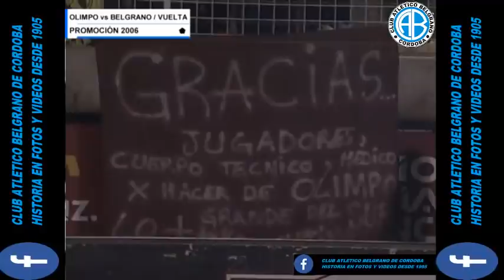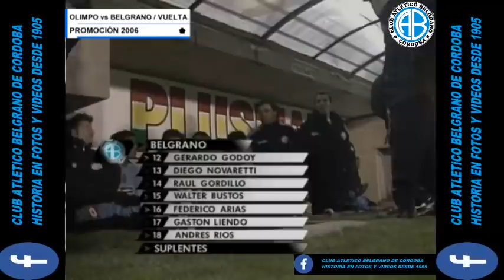PROMOCIÓN 2006 VUELTA Y ASCENSO-OLIMPO 1 BELGRANO 2 (4-6-2006)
Belgrano le ganó a Olimpo y vuelve al fútbol grande
Se impuso 2-1 en Bahía Blanca, en la revancha de la Promoción. El local tomó ventaja con un gol de Delorte (PT 3m), pero Frangipane (PT 23m) y Gigli (ST 21m) lo dieron vuelta para el equipo que había ganado la ida por el mismo resultado. Los cordobeses regresan a Primera después de cuatro años.
Belgrano le ganó como visitante a Olimpo por 2-1, en el partido de vuelta de la Promoción, y consiguió el ascenso a la Primera División. El equipo cordobés, que se había impuesto en la ida por el mismo resultado, pudo festejar el retorno a la máxima categoría después de haber desperdiciado la primera chance con la final perdida ante Nueva Chicago.

El equipo local golpeó de entrada, a los tres minutos y en la primera oportunidad que tuvo, con el tanto de Alejandro Delorte. Un tiro libre cayó en forma de centro adentro del área del Pirata, el arquero Germán Montoya no pudo retener la pelota y el alto delantero aprovechó tras una serie de rebotes para abrir el marcador.

Con ese resultado a Olimpo ya le alcanzaba para mantener la categoría, aunque siguió intentando para estirar la diferencia y respirar un poco más tranquilo. Los dirigidos por Angel Labruna llegaron con un remate desde afuera de Jorge Martínez que se fue muy cerca y un disparo de Ezequiel Maggiolo que la defensa de Belgrano sacó en la línea.

El equipo cordobés parecía confundido y aturdido por el baldazo de agua fría que le significó el gol. Sin embargo, con el correr de los minutos las acciones se fueron emparejando hasta que a los 23 Paolo Frangipane tomó el balón en la puerta del área y sacó un gran remate bajo, que se coló a la derecha de Nicolás Cambiasso.

Belgrano volvía a vivir porque con aquella igualdad ya estaba subiendo a la Primera División. En los últimos minutos de la primera etapa, Olimpo recuperó las riendas del encuentro y acercó peligro con la altura y el oportunismo de Delorte, y con la presencia de Ezequiel Maggiolo dentro del área, aunque no tuvo éxito.

En el complemento, el local salió con todo en busca del gol que lo vuelva a poner en la máxima categoría. Los de Labruna se adelantaron varios metros en el campo de juego, pero no generaron situaciones de riesgo y encima empezaron a dejar muchos espacios en la última línea, que le permitieron al Pirata liquidar el pleito.

Así, a los 21 minutos, Belgrano aprovechó una contra, se puso en ventaja en el marcador y prácticamente se aseguró el ascenso. El error en el ataque de Olimpo provocó la salida a toda velocidad del conjunto visitante con un ataque comandado por Cristian Mansanelli, quien desbordó por la derecha y le sirvió el gol a Matías Gigli.

En los últimos minutos, el equipo bahiense agotó los cartuchos, pero la mala puntería y las grandes apariciones de Montoya le ahogaron el grito. También pudo haber extendido la ventaja el Pirata, pero Frangipane demoró mucho para definir un mano a mano y la pelota llegó mansa al cuerpo de Cambiasso.

Finalmente llegó la hora de los festejos para Belgrano, con el sonido del silbato de Gabriel Favalle y el grito en el cielo de los miles de seguidores cordobeses que se acercaron hasta Bahía Blanca. De la mano de Carlos Ramacciotti, los del barrio Alberdi vuelven a la máxima categoría después de cuatro años.

FORMACIONES Y CAMBIOS:

OLIMPO: Nicolás Cambiasso; Jorge Martínez, Matías Villavicencio, Javier Páez, Juan Fernández; Gerardo Solana (ST 17m Ismael Blanco), Martín Wagner (ST 17m David Ramírez), Javier Méndez, Leandro Benítez; Ezequiel Maggiolo y Alejandro Delorte.
DT: Omar Labruna.

BELGRANO: Germán Montoya; Germán Noce, Franco Peppino, Gastón Turus; Cristian Mansanelli, Mario Bolatti, Ezequiel Arriola, Andrés Aimar (ST Walter Bustos); Paolo Frangipane (ST 44m Raúl Gordillo); Matías Gigli y Mariano Campodónico (ST 40m Diego Novaretti).
DT: Carlos Ramacciotti.

OLÍMPO (Bahía Blanca): 1

Nicolás Cambiasso , Jorge Martinez , Matias Villavicencio , Javier Páez , Juan Fernández , Gerardo Solana , Jesús Méndez , Martín Wagner , Leandro Benítez , Ezequiel Maggiolo , Alejandro Delorte.

BANCO:
Roa , Lucas , Pinto , Savoia , Costeña.

DT:
Omar Labruna

BELGRANO (CÓRDOBA): 2

Germán Montoya , Franco Peppino , Germán Noce , Gastón Turus , César Mansanelli , Mario Bolatti , Andrés Aimar , Ezequiel Arriola , Paolo Frangipane , Matias Gigli , Mariano Campodónico.

BANCO:
G.Godoy , G.Liendo , A.Ríos , F.Arías.

DT:
Carlos Ramacciotti

CAMBIOS:
ST, al comenzar , Walter Bustos por Aimar (B), 17' David Ramírez por Solana (O), 17' Isamel Blanco por Wagner (O) , 40' Diego Novaretti por Campodónico (B) , 44 Raúl Gordillo por Frangipane (B).

GOLES:
PT, 3' Delorte (O) , 23' Frangipane (B) ,
ST, 21' Gigli (B)

AMONESTADOS:
Martinez , Villavicencio , Méndez (O)
Aimar (B)

EXPULSADOS:
ST, 19' Gastón Liendo , suplente de Belgrano.

CANCHA:
Olimpo

ÁRBITRO:
Gabriel Favale.